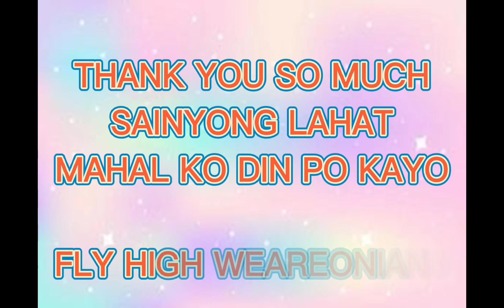BIRTHDAY GREETINGS FROM WE ARE ONE FAMILY